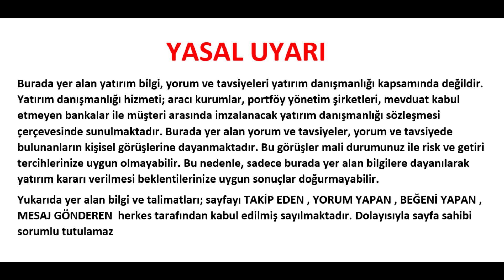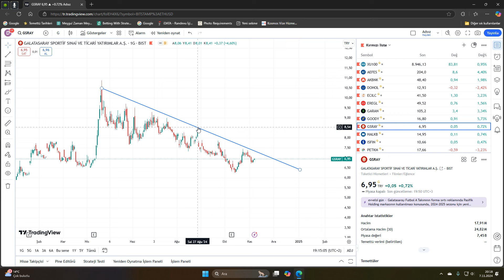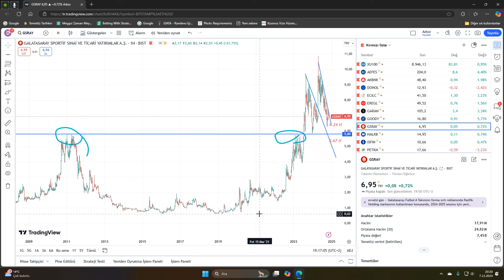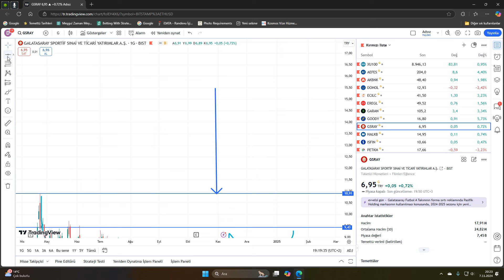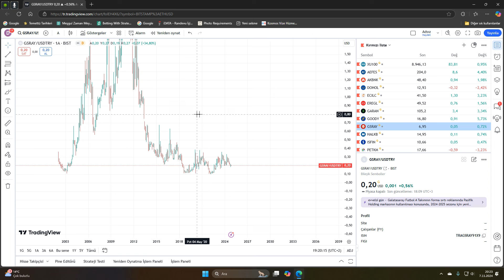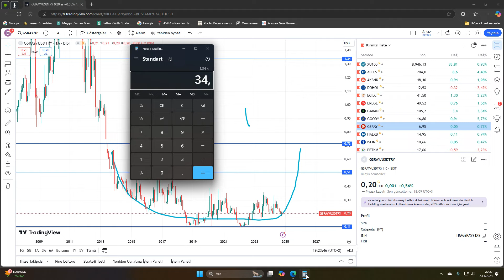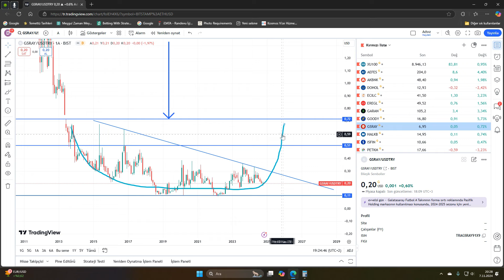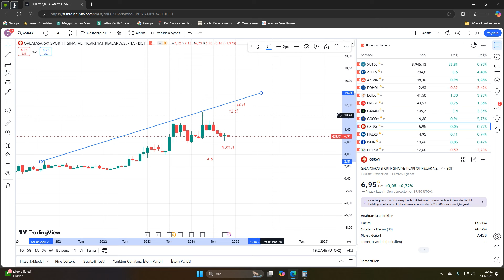GALATASARY HİSSE ANALİZİ GSRAY TEKNİK ANALİZ GSRAY HİSSE YORUM VE ANALİZ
Merhaba
Bu videomuzda bist 100 yani borsa istanbul hisse anallizi yapıyoruz. Bugünkü hisse analizi Gsray kodlu Galatasaray hissesi olacak.